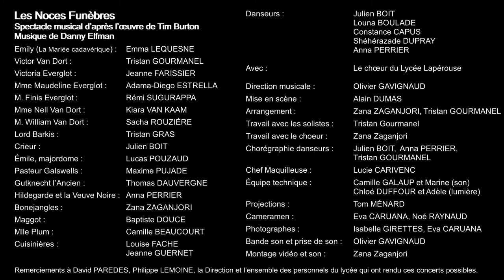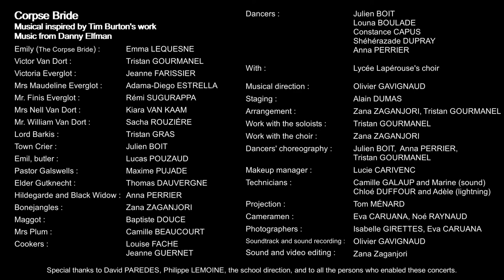Les Noces Funèbres | Acte IV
SOUS-TITRES FR. DISPONIBLES | ENGLISH SUBS. AVAILABLE
Emily est très contrariée par les actes de son mari Victor, dont le cœur est amoureux de la belle (et vivante !) Victoria. Va-t-il lui présenter ses excuses ? Rentrera-t-il à temps pour son mariage dans le monde des vivants ?
Emily is very upset about her husband Victor, whose heart is in love with the beautiful (and living !) Victoria. Is he going to apologize ? Will he make it on time for his wedding in the world of the living ?

Voici l'acte IV de la comédie musicale adaptée de l’œuvre "Les Noces Funèbres" de Tim Burton et Danny Elfman par le Lycée Lapérouse d'Albi au printemps 2019 ! Déjà l'avant-dernier acte !
Vous pouvez voir ou revoir les actes précédents sur ma chaîne (sous-titres disponibles en FR et ENG) ! Vous pouvez également aller regarder à quoi ont ressemblé les coulisses de ce spectacle dans le Making-Of, et si vous voulez découvrir les personnes qui se cachent derrière ce projet, quelques liens vers leurs réseaux sociaux sont dans la rubrique "Voir aussi !"

Merci au Lycée Lapérouse d'Albi et à tous ceux qui ont participé à ce projet.

➤ Le compte Instagram de Jeanne Farissier (dans le rôle de Victoria Everglot)
➤ Le compte Instagram de Kiara Van Kaam (dans le rôle de Nell Van Dort)
➤ Le compte Instagram de Sacha Rouzière (dans le rôle de William Van Dort)
➤ Le compte Instagram de Maxime Pujade (dans le rôle du Pasteur Galswells)
➤ Le compte Instagram de Thomas Dauvergne (dans le rôle de Gutknecht l'Ancien)
➤ La chaîne YouTube d'Anna Perrier (dans les rôles d'Hildegarde, de la Veuve Noire, et chorégraphe des danseurs)
➤ La chaîne YouTube de Julien Boit (dans les rôles du Crieur Public, du Général Bonaparte, et chorégraphe des danseurs)
➤ Le compte Instagram de Baptiste Douce (dans le rôle de Maggot et assistant maquilleur)

N'hésitez pas à me contacter en cas de questions :)
Chœurdialement,
Zana Zaganjori

Here is the fourth act from the musical adapted from Tim Burton and Danny Elfman's work, "Corpse Bride", by the Lycée Lapérouse d'Albi in spring 2019 ! It's already the second to last !
You can watch or rewatch all the previous acts on my channel (subtitles in FR and ENG) ! You can also have a look at the behind-the-scenes in the Making-Of, and discover who is hiding behind this project : a few links in "See also" will lead you to some of the social network pages of some of them !

All rights reserved to the owners of the rights of the medias used in this video, and to the Lycée Lapérouse for all person visible and/or recognizable (right to the image). For any use or diffusion of any of these medias in the public domain, please contact the Lycée Lapérouse d'Albi .
A huge thank you to the Lycée Lapérouse and to everybody who participated in this project.

Singcerely yours,
Zana Zaganjori